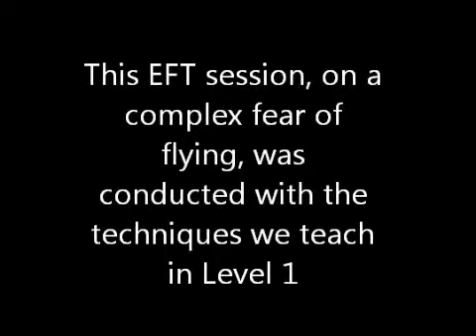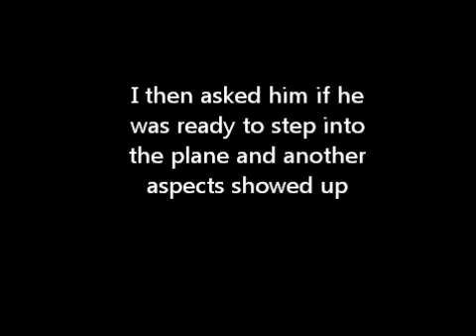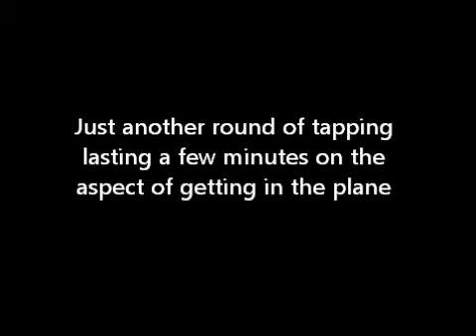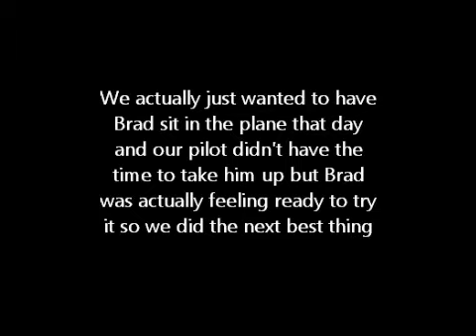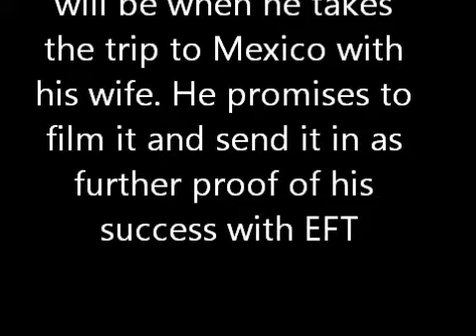EFT for Fear of Flying with Alina Frank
EFT for fear of flying. This session was conducted in a level 1 workshop. It's a complex fear of flying but I wanted to demonstrate that even the most difficult cases can be addressed with the basic EFT techniques. We won't know if other techniques could have made this problem collapse faster (I suspect that they would have) but when comparing this one hour session with weeks, months, or years of dealing with it in more traditional ways, it's lightening fast. The last part of the video shows some testing we were able to do trying to simulate what it would really be like to face the fear of flying. We'll be added a second video as promised by the volunteer at the end of this video.